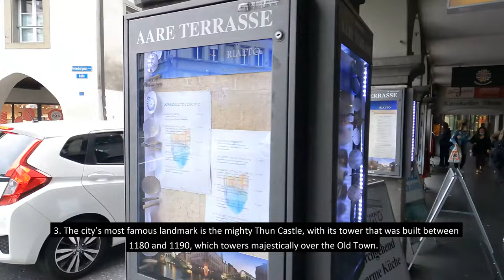Thun - Switzerland Walking Tour 4k Video - Summer 2021